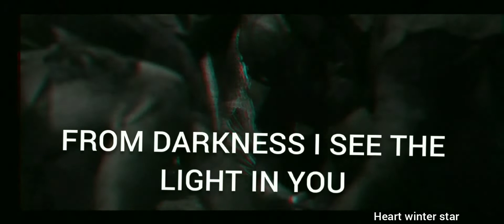Adar tribute simply the best character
he vuelto i'm back